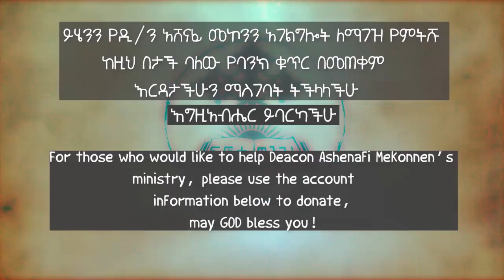እግዚአብሔር ይናገራል ክፍል 7 ዲ/ን አሸናፊ መኮንን Egizabeher Yenageral Deacon Ashenafi Mekonnen